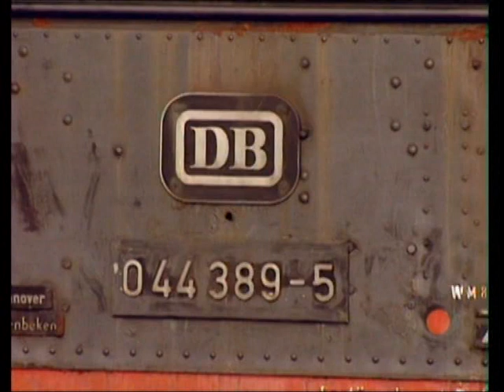Dampf und Donner im Weserbergland, Die Ottbergener Jumbos der BR 44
Von den schweren Güterzugloks der Baureihe 44 mit Drillings-Triebwerk und einem Achsdruck von 20 Tonnen wurden 1926 zunächst nur zehn Baumuster beschafft.